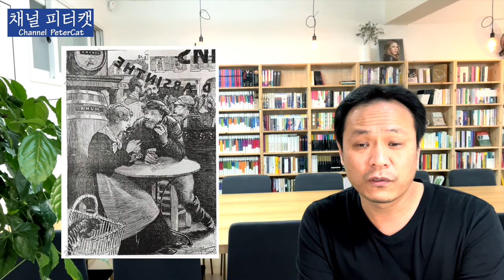목로주점 / 에밀 졸라 / 영화보다 재미있는 고전문학 / 헤어나올 수 없는 가난의 굴레에 대해